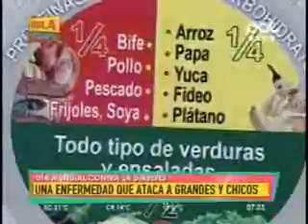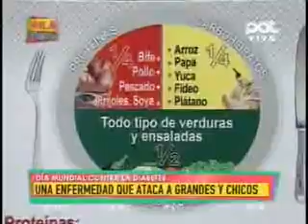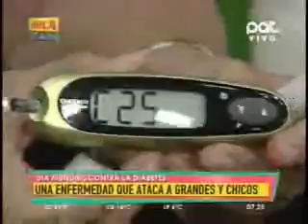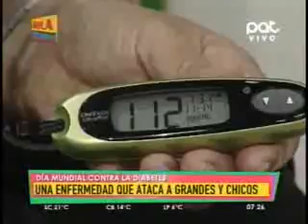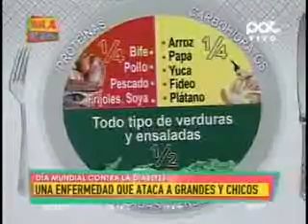14112014 DIA MUNDIAL CONTRA LA DIABETES RED PAT